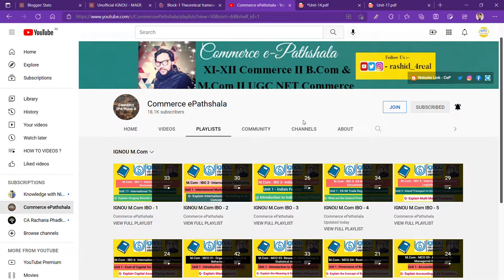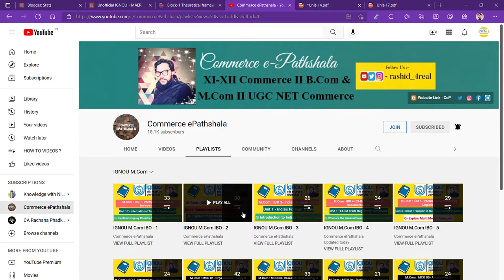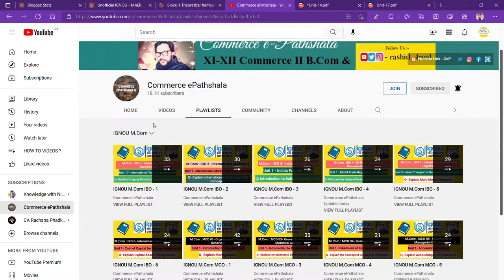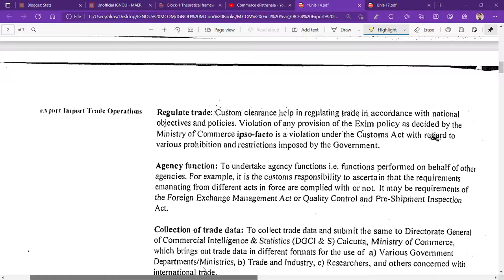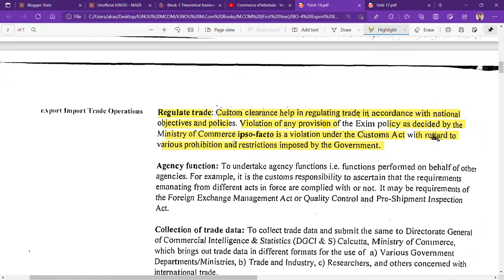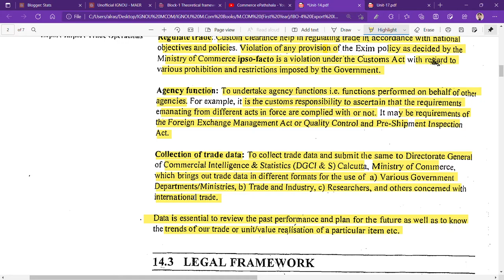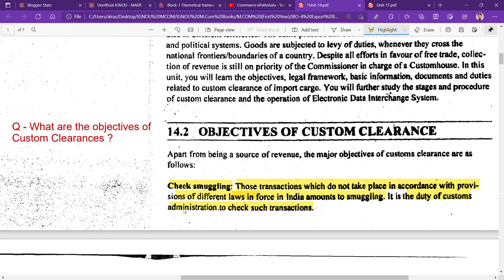IGNOU : MCOM : IBO 4 : Q - STATE THE OBJECTIVES OF CUSTOM CLEARANCES.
Commerce ePathshala